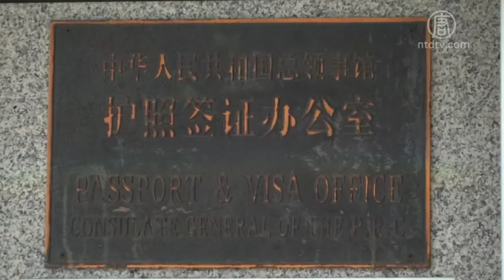美國國務卿蓬佩奧在近日向《紐約郵報》表示，紐約中領館長期作為間諜窩點，不排除未來會逮捕更多的中共間諜，甚至外交官員。